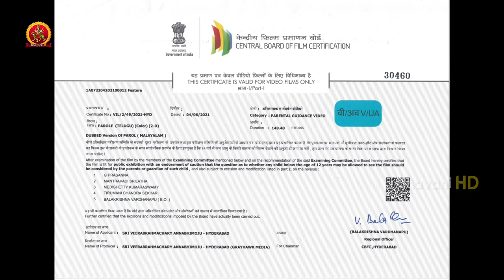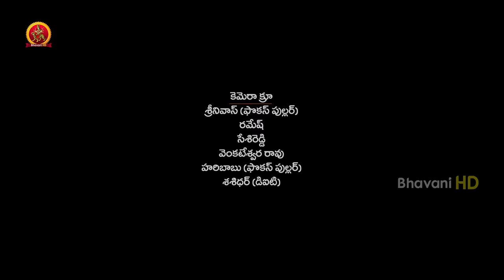Mammootty Latest Telugu Movie | Parole | Ineya, Miya, Suraj Venjaramoodu | 2021 Latest Telugu Movies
Watch Parole Full Movie

Starring: Mammootty, Ineya, Miya, Suraj Venjaramoodu, Siddique, Prabhakar, and others.
Director: Sharrath Sandith
Producer: Rajasekhar Annabhimoju
Editor: Suresh Urs

Synopsis:
Alex, who is released on parole after eight years of imprisonment, sets out to reconcile with his son and settle some old scores.